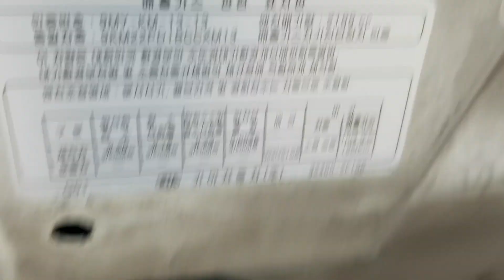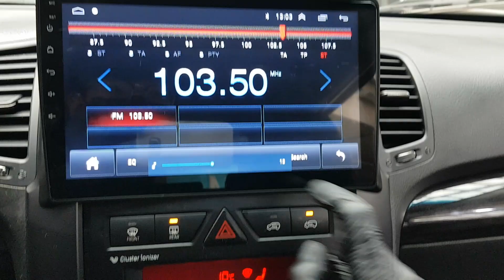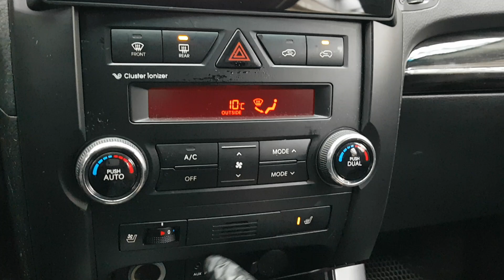KIA SORENTO 2010 EN VENTA! AA011190 | Vehículos Coreanos Sena Trading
KIA SORENTO 2010 EN VENTA! AA011190